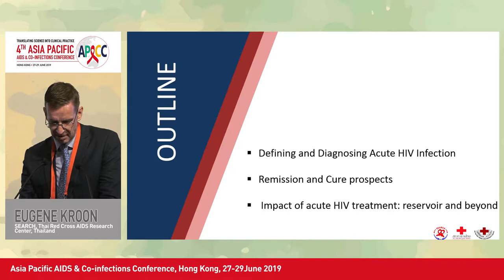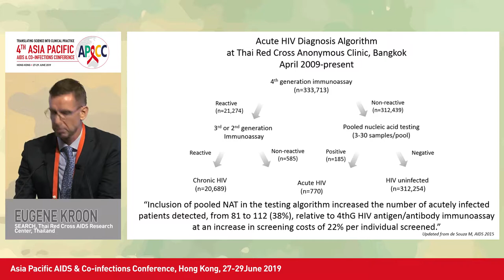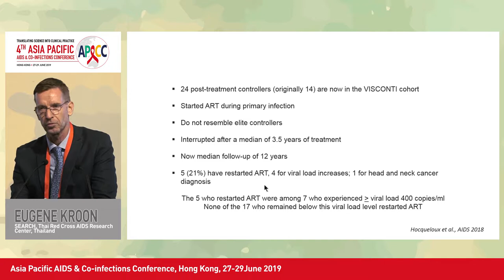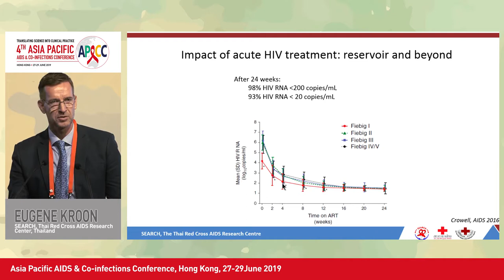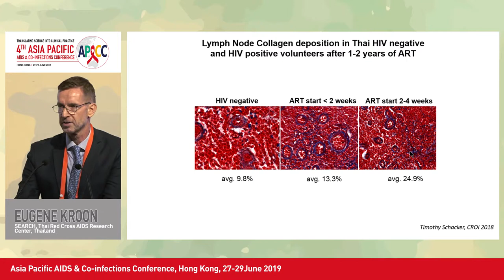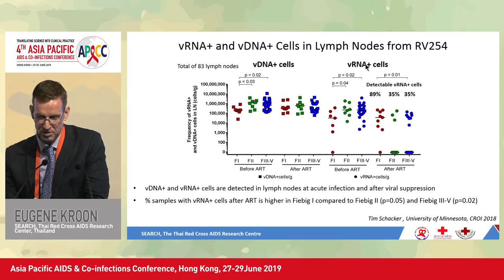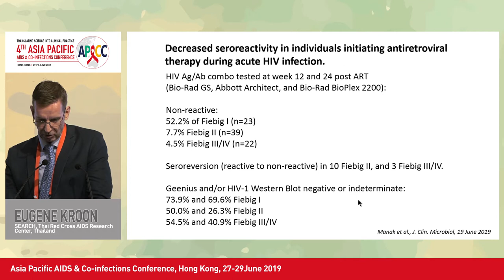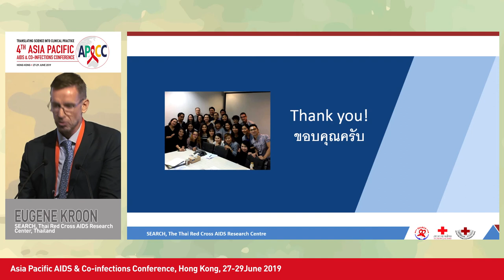Diagnosing and Treating Acute HIV Infection: Implications for HIV Cure | Eugene Kroon, MD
Lecture: Diagnosing and Treating Acute HIV Infection: Implications for HIV Cure
Speaker: Eugene Kroon, MD
                 SEARCH, Thai Red Cross AIDS Research Centre, Thailand

For the Enduring Materials of the 2019 edition of APACC